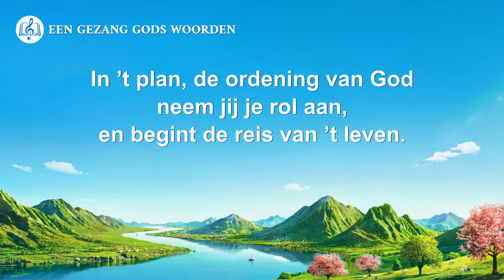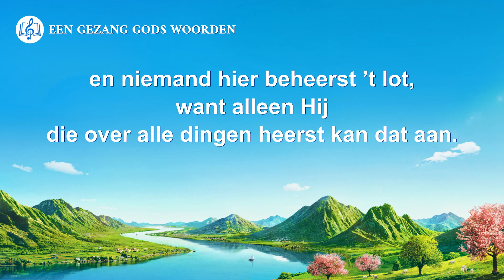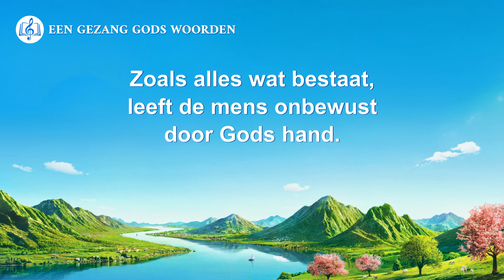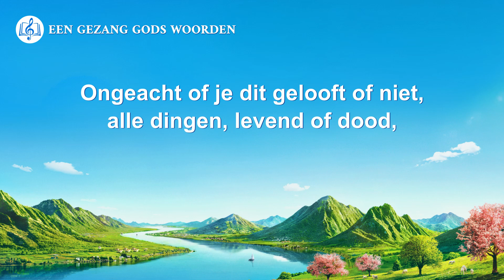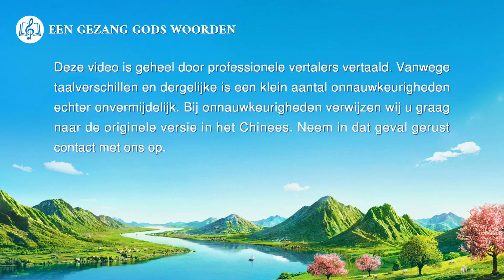Christelijke muziek ‘Hoe God over alle dingen heerst’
Vers 1
Vanaf ’t moment dat je schreeuwend ter wereld komt,
begin jij je plicht te vervullen.
In ’t plan, de ordening van God neem jij je rol aan,
en begint de reis van ’t leven.
Wat je achtergrond ook is of de reis die voor je ligt,
niemand kan ontsnappen aan de orkestratie en ’t arrangement van de hemel,
en niemand hier beheerst ’t lot,
want alleen Hij die over alle dingen heerst kan dat aan.
Vers 2
Sinds de dag dat de mens ontstond,
deed God Zijn werk met evenwicht,
beheerde dit universum en deed alles veranderen en bewegen.
Zoals alles wat bestaat, ontvangt de mens stil, onwetend
de voeding van de zachtheid, regen, de dauw van God.
Zoals alles wat bestaat, leeft de mens onbewust door Gods hand.
Het hart en de geest van de mens worden in Gods hand gehouden,
geheel ’t leven van de mens leeft in de ogen van God.
Ongeacht of je dit gelooft of niet,
alle dingen, levend of dood,
zal roeren, veranderen, vernieuwen en verdwijnen naar Gods gedachtegoed.
Dit is hoe God heerst over alle dingen.

Naar Het Woord, Deel I, De verschijning en het werk van God, God is de bron van het leven van de mens